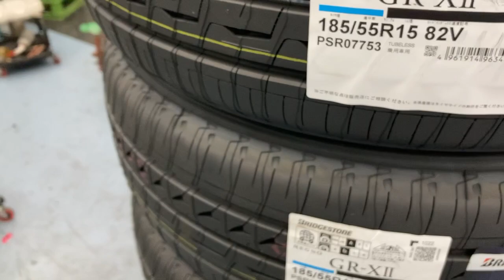八王子市 音の静かなタイヤ ゴールデンウイーク出かける 子供の乗り物酔いかわいそう